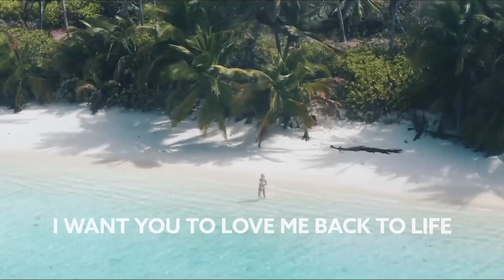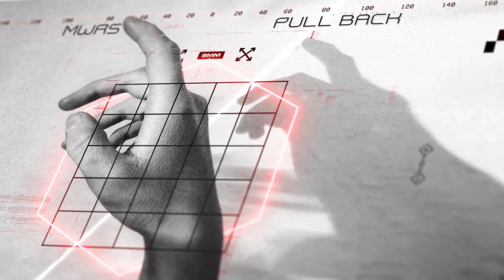Top Future House/Electro House Tracks October 2020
→ Support ←

→ Follow My Future House Playlist on Spotify ←